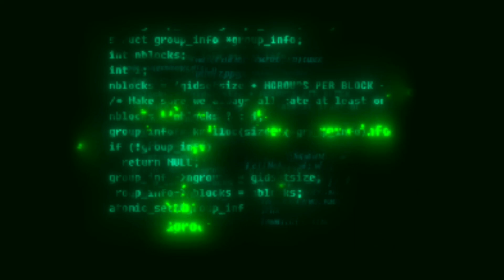Tarikan Nila Babon Tidak Pernah Mengecewakan❗❗Spot Kali Mati#rawapening#mancingnila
Tarikan Nila Babon Tidak Pernah Mengecewakan‼️Spot Kali Mati Rawapening.

Salam joran melengkung sedulurku🎣.
Dalam vidio kali ini saya mancing lagi diRawapening Spot Kali Mati. Saya mencoba keberuntungan,karena dalam vidio sebelumnya,tempat ikan yang saya bawa ternyata sobek. Karena penasaran untuk itu saya mencoba mancing lagi di rawapening spot kali mati. Sayangnya saya berangkat siang dan mendapatkan umpan lumut halus.

"Selamat menonton"
tag,